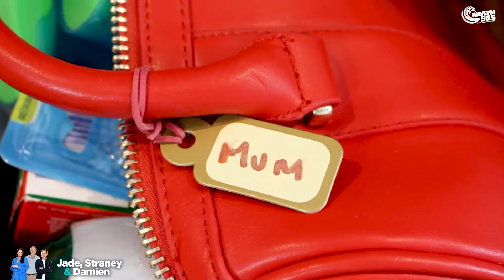Jade supports Share The Dignity!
Jade is back Monday so we're looking back on all the good times, like when you helped us donate hundreds of bags to women in need ❤️